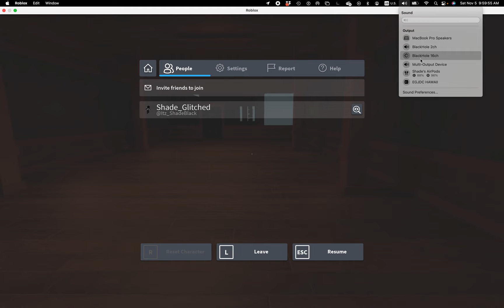Playing Doors while Roblox is down so Doors is broken